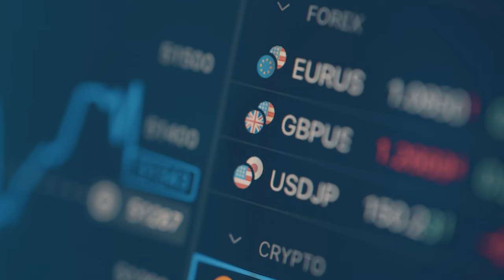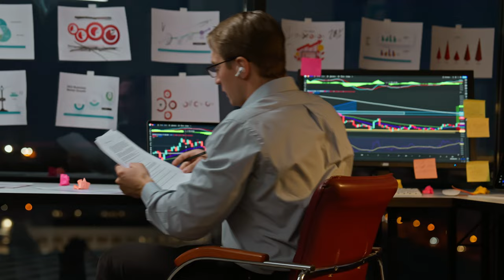Think Passive Income Is Easy Money? Watch This Before You Chase It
Ever heard that passive income can let you make money in your sleep? Sounds too good to be true, right? In this video, I'll take you behind the scenes of the so-called 'easy' money and expose the real cost of earning through passive income.

With over 20 years in the finance industry, I'm here to share the less-talked-about truths and why rushing into passive income strategies might not be your golden ticket. If you've ever been curious or even tempted by passive income, this is one video you won't want to miss. Drop a comment with your thoughts or experiences—let's get real about making money!

🌟 Welcome to a world of boundless possibilities and redefine success on your terms! 🌟

✅ Book a Free Introductory Consulting Call: Ready to take your career to new heights? Schedule a free consultation with me to discover your personalised path to success!

✨ Join our growing community of ambitious professionals who are rewriting their stories and living their dreams. Together, we're challenging the status quo and creating a life that's beyond ordinary.

📌 In case you're new here, I'm Kai, a former financial executive turned high-flying pilot, and now, your guide on the path to freedom and fulfilment. If you've ever felt trapped in a successful career or questioned the conventional norms, you're in the right place. This channel is your compass for personal development, career advice, and lifestyle design.

💡 I'm here to share my years of experience, helping you redefine success on your terms. Together, we'll break free from comfort zones and societal norms, rediscover your purpose, and embark on a journey to live the life you've always dreamed of.